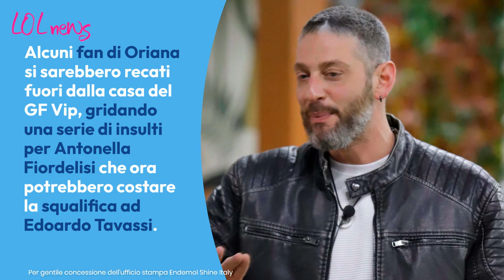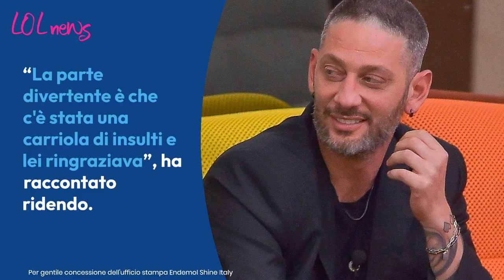GF VIP, critiche per Tavassi: quella frase su Antonella è da squalifica? Cosa ha detto nella notte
Un gruppo di fan di Oriana si è recato fuori dalla casa del GF Vip urlando qualcosa per Antonella (e ora Tavassi rischia la squalifica).

LEGGI ANCHE:-- Cosa effettivamente hanno urlato le fan di Oriana fuori dalla casa: non è come dice Tavassi